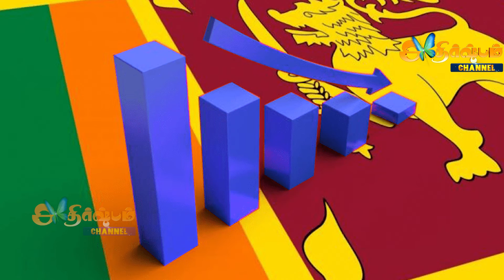இலங்கையில் போராட்டம் RAJAPAKSA குடும்பத்தில் ரகசிய திட்டம் அதிரவைக்கும் பின்னணி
இலங்கையில் போராட்டம் RAJAPAKSA குடும்பத்தில் ரகசிய திட்டம் அதிரவைக்கும் பின்னணி @PresidentRajapaksa @mastercampus_tamil